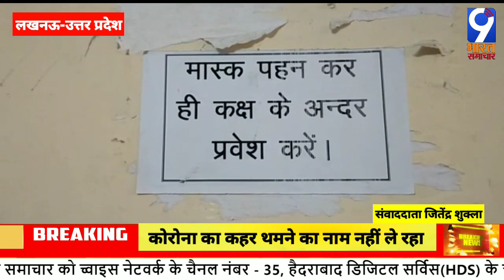उत्तर प्रदेश: लखनऊ-कोरोना का कहर थमने का नाम नहीं ले रहा